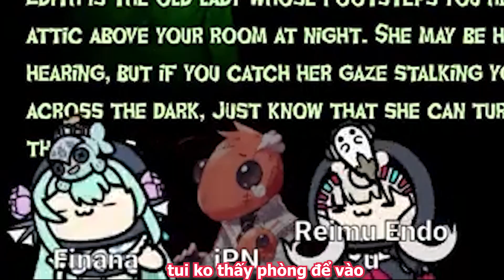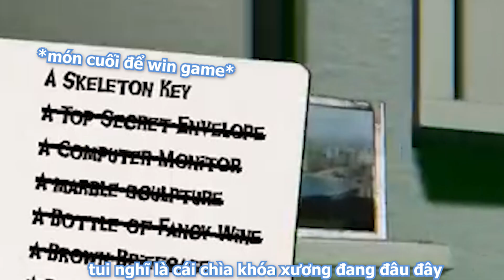iPN và "GIẤC MƠ Việt Nam" với Bao Ft Finana và Reimu